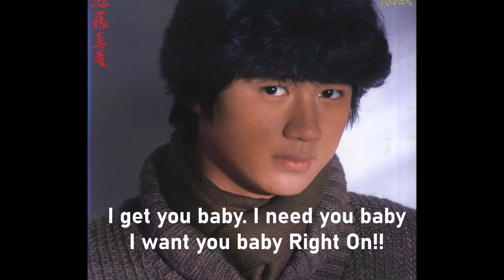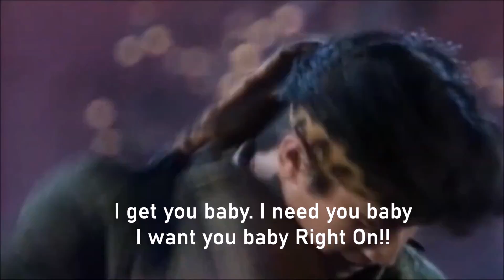【音友忘年会】「ギンギラギンにさりげなく」／近藤真彦 covered by numa chan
サッカーW杯を..ずうーっと応援していました～⚽
日本、残念ながらベスト16止まりで、新しい景色を見ることは出来ませんでしたが、予選リーグからのその内容は、これまでの日本とは一味も二味も違うものだったと思います・・・
世界も一目置いた、日本チームにこれからの活躍を期待したいものですよね。

Rahmenさ～ん、大変にご無沙汰しております・・　　numaです～ヽ(^o^)丿
突然ですが、今年も「音友忘年会」に、近藤真彦さんの歌で参加させて頂こうと思います。

今回のお題の一つは、「とっておきの歌…」という事でしたが、自分のなかでは決してとっておきとは言えるような歌ではないのですが、その昔、それこそ忘年会などの二次会で皆でカラオケに行くとよく歌っていた歌なので、その昔を思い出しながら、気持ちを何十年も若返らせて唄ってみました～(#^^#)

数十年振りに歌ってみたので、途中少し曖昧なところも出てくる歌ではありますが、そこは忘年会なので、皆様と一緒に楽しんで貰えれば、そして、皆様の温かい耳で大目に聴いてやってもらえると嬉しいです～(^。^)y-.。o○

当時の新人賞をこの歌で総なめにしたような、マッチを代表する歌なのかと思います～

1981年9月リリース
歌:近藤真彦
作詞:伊達歩